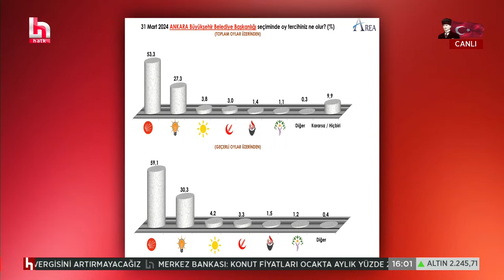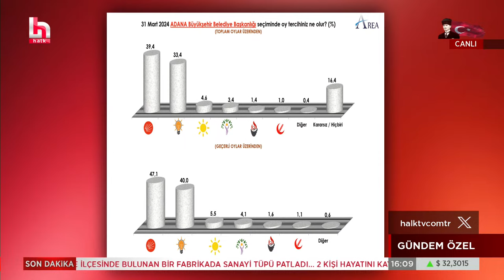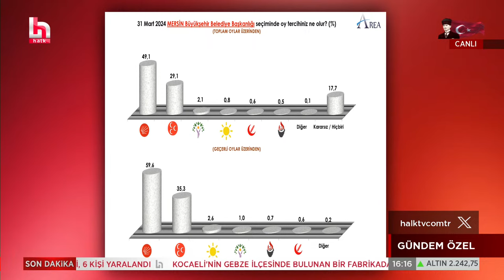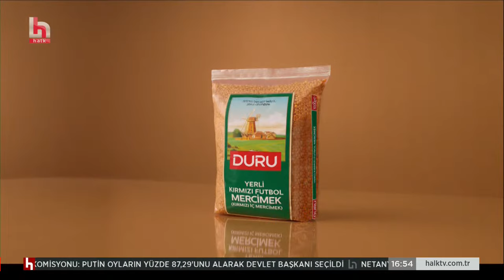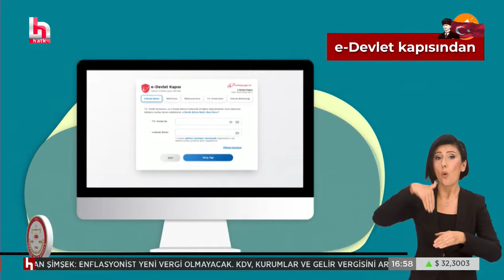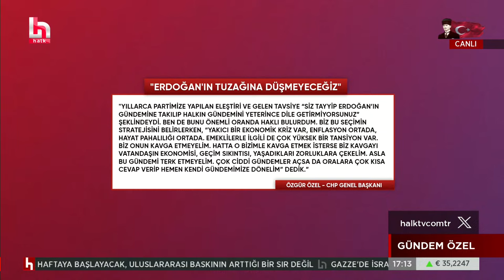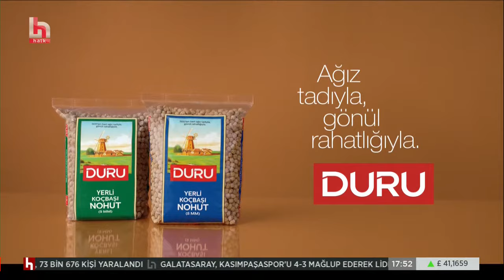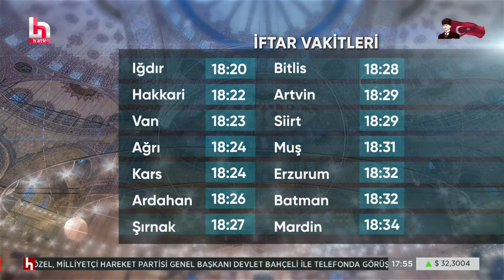Sorel Dağıstanlı ile Gündem Özel (18 Mart 2024)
Sorel Dağıstanlı ile Gündem Özel, hafta içi her gün saat 16.00'da Halk TV'de...